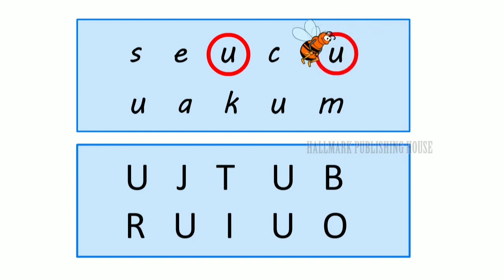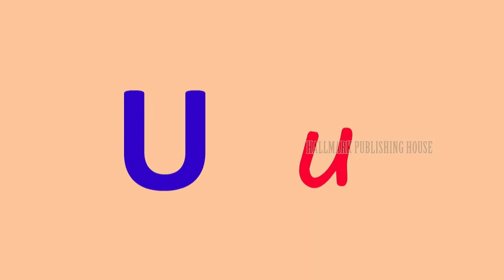English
St.Mary's School, Manappally